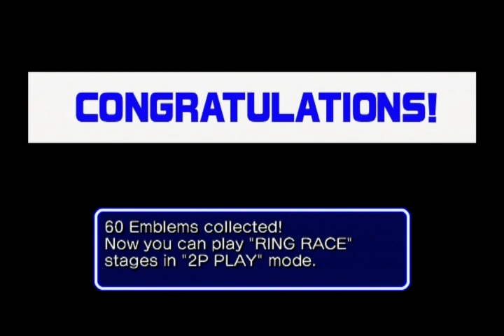Sonic Heroes GameCube Version Part 147